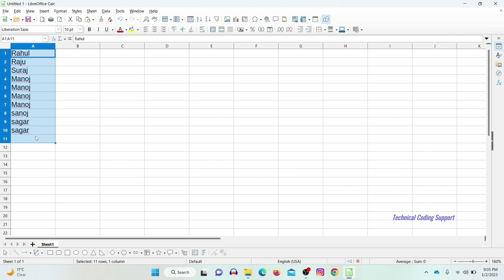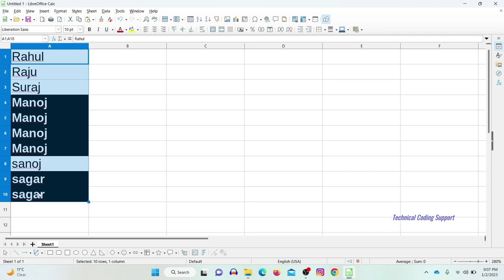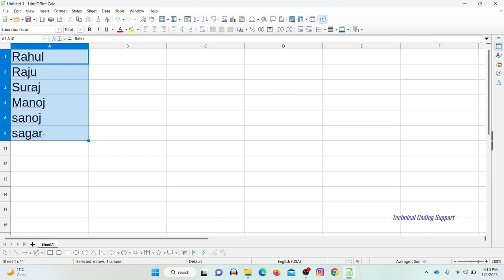Libreoffice | Calc -Remove duplicate entries | how to remove duplicate data in libre office